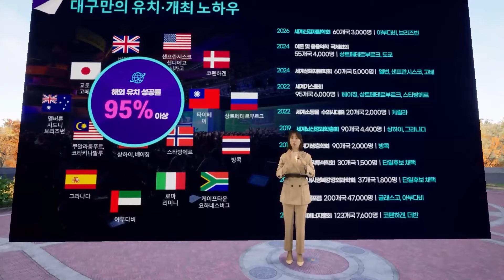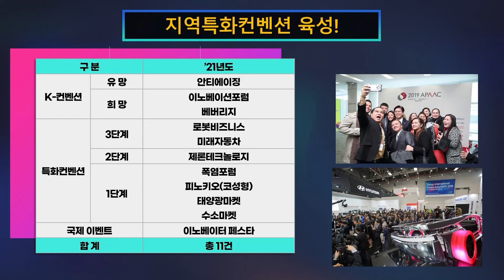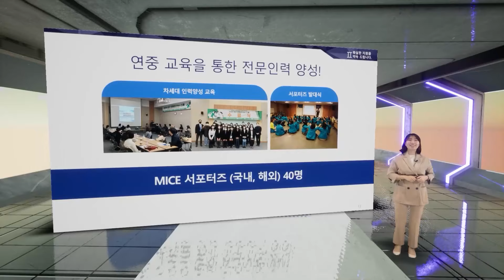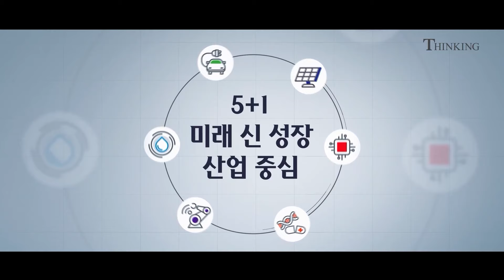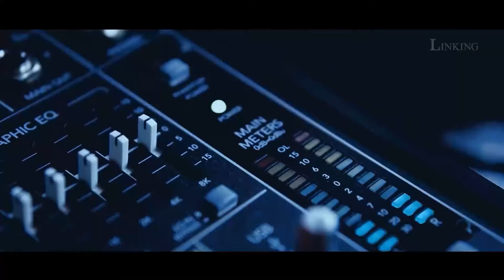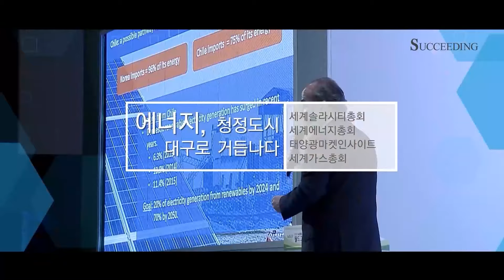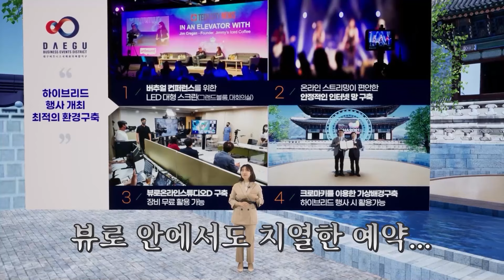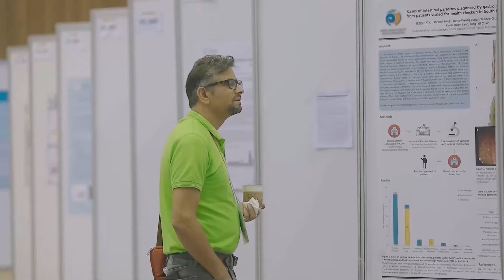대구 컨벤션뷰로 대구 국내 및 국제회의 유치 개최 지원 안내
대구광역시 국제회의 전담기구, 대구컨벤션뷰로입니다.
대구컨벤션뷰로는 학협회 주최자분들의 어려움을 덜어드리고자 2021 국내 학술대회를 포함하여 비대면 행사까지 폭넓게 지원하고 있습니다.

비즈니스 이벤트 성공 파트너, 대구컨벤션뷰로가 성공적인 국·내외 학술대회 유치 및 개최를 약속 드립니다.